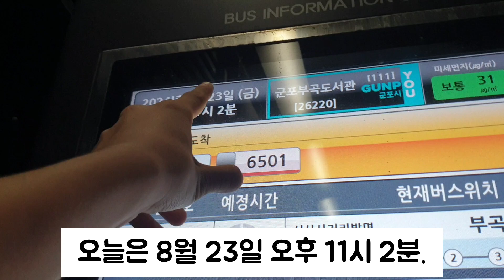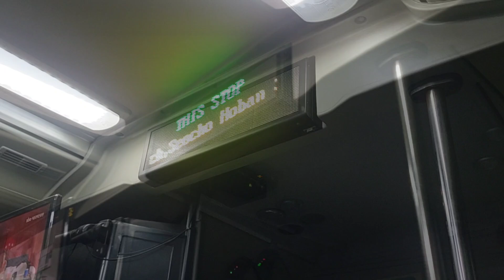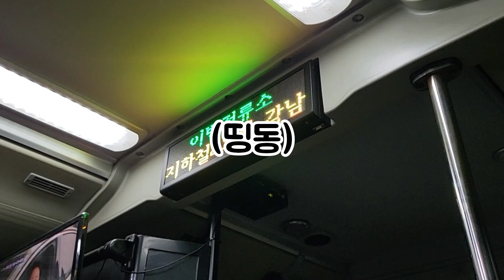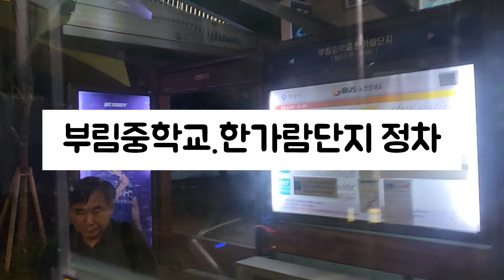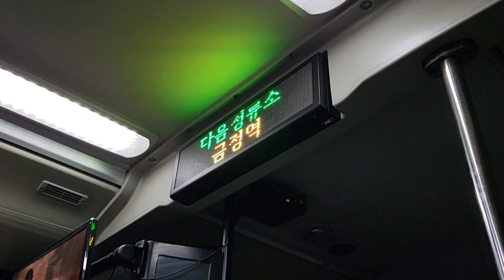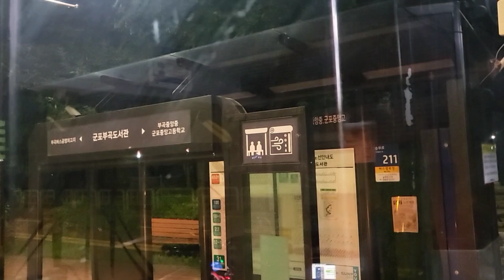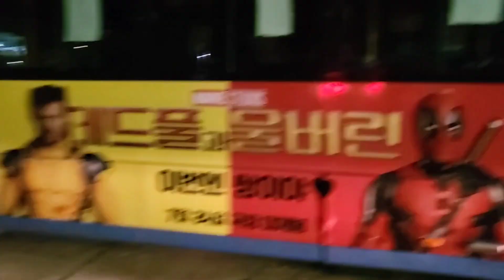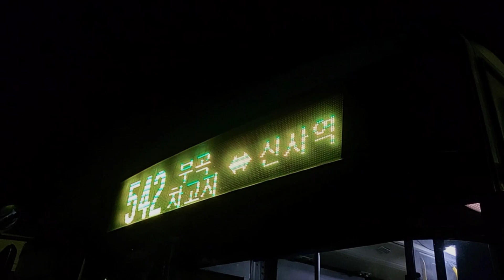안녕☆, 542번! (서울 542번 마지막차 탑승기)(feat.부곡공영차고지 둘러봄)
@341B05 (논현역-과천구간 동승)